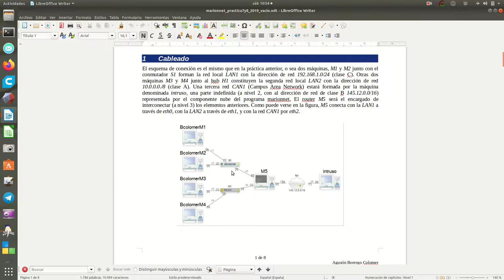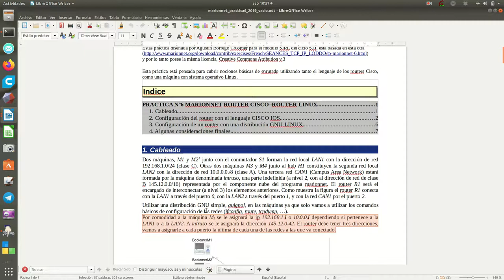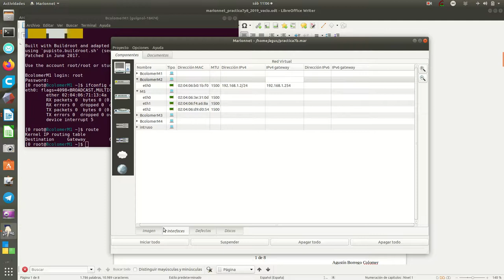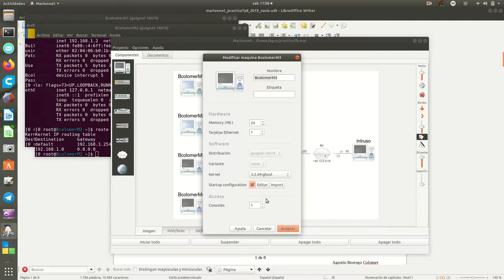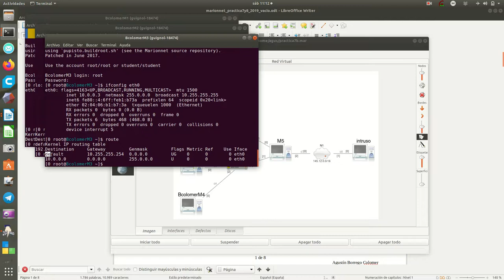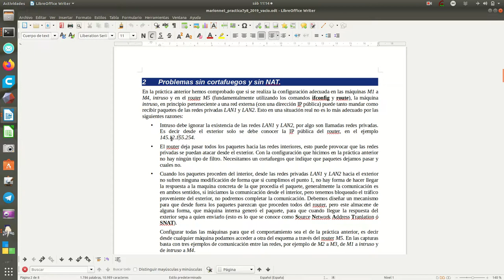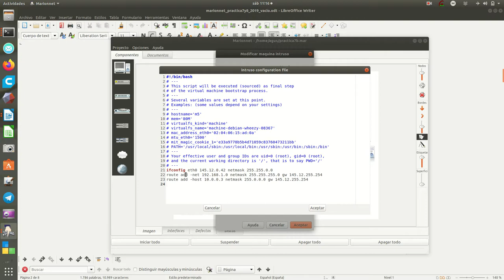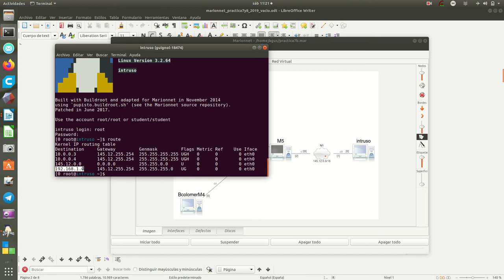marionnet7 8 s2a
Segunda sesión practica 7 de marionnet. Se configura de diferentes formas la ip y las rutas de las diferentes máquinas